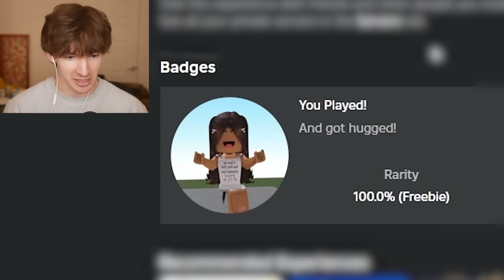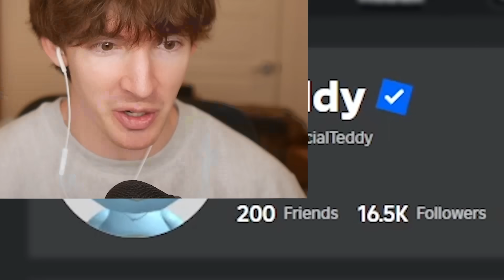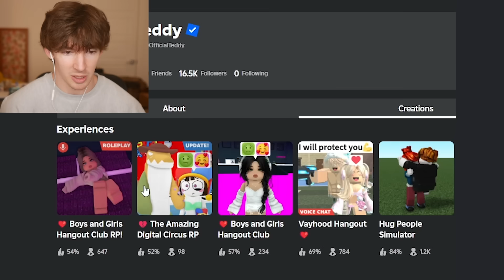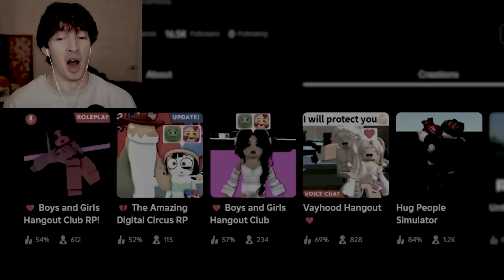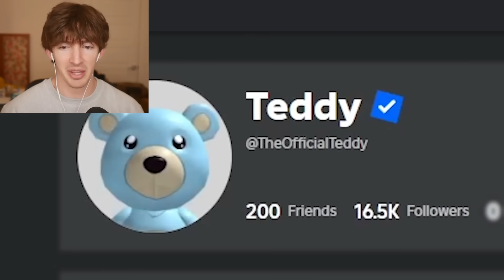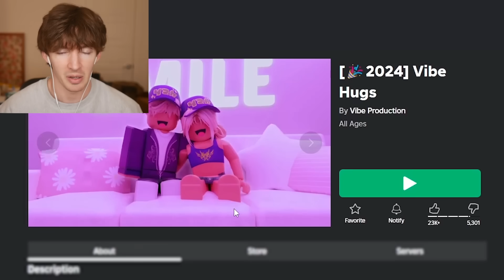Roblox "HUG" games SHOULD BE BANNED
today I play roblox hug games